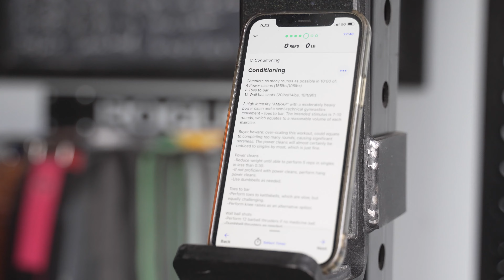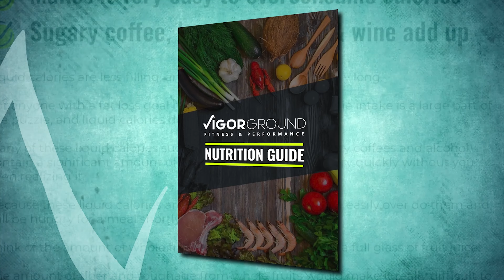A4L Team Intro